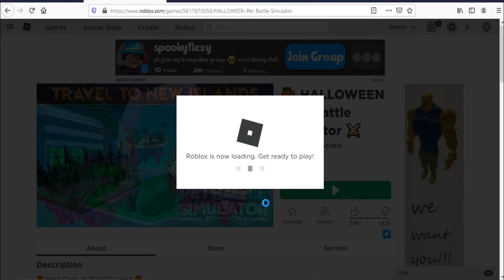Roblox 🎃 HALLOWEEN | Pet Battle Simulator ⚔️ New Code October 2020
New code for boost in Roblox Pet Battle Simulator.
New & working codes October 2020